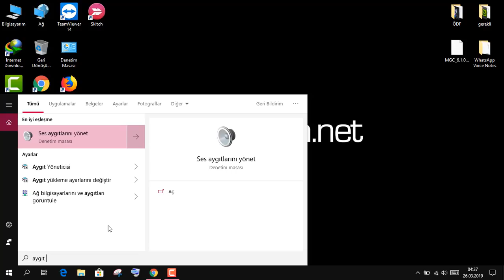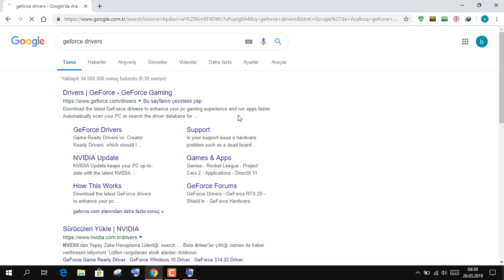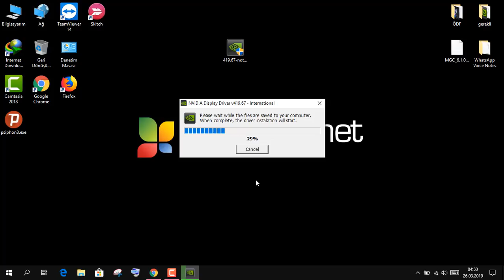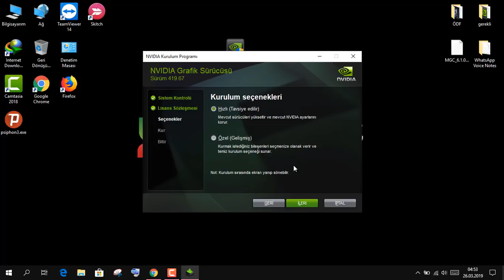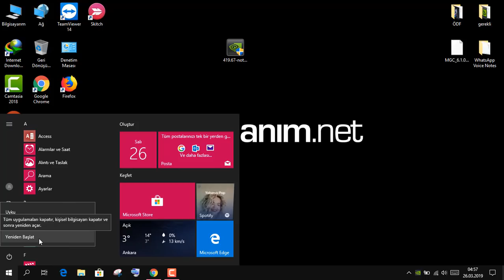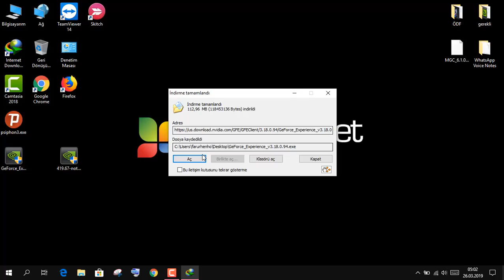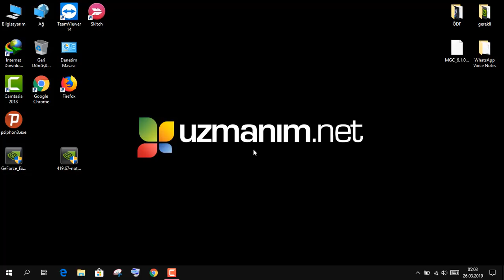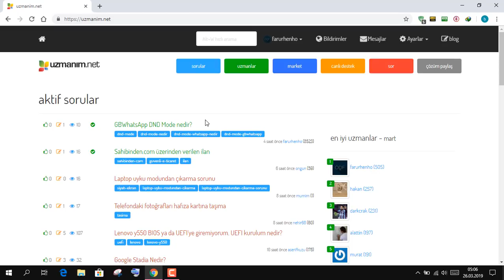NVIDIA ekran kartı güncelleme | En Kolay Yöntem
Bilgisayarınızdaki NVIDIA ekran kartını nasıl güncelleyeceğiniz konusunda bir fikriniz yok mu? O zaman doğru videodasınız.

Video zaman çizelgesi:
0:00 Giriş
0:16 Ekran kartının ne olduğunu bulma
1:19 1. Yöntem: Manuel güncelleme
3:40 Formattan sonra sürücü yükleyenlere uyarı
4:30 Kurulum ve sonraki aşamalar
7:07 2. Yöntem: Otomatik güncelleme

Bu videomuzda NVIDIA ekran kartını güncellemenin nasıl yapılacağından bahsettik. Ekran kartını güncellemenin manuel ve otomatik olmak üzere 2 farklı yöntemi vardır.

Detaylar için videomuzu izleyebilirsiniz.

UZMANIM.NET İLE NASIL İLETİŞİME GEÇEBİLİRSİNİZ?
Aklınıza takılan herhangi bir konu hakkında bizden destek almanın en kolay yolu adresine gidip soru sormaktır. Uzmanlar probleminizle yakından ilgilenecektir.